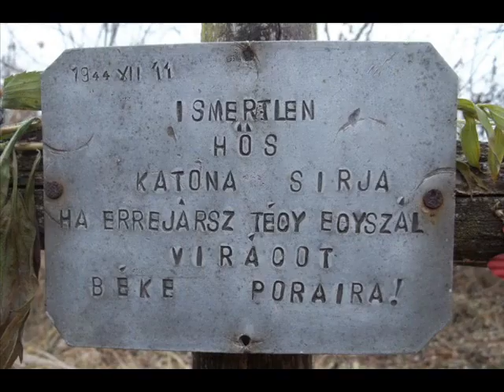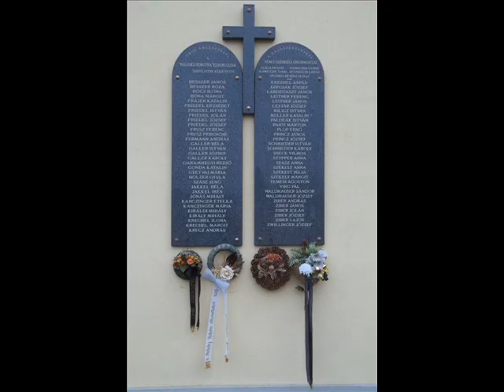Ismeretlen katona sírja (Gciks)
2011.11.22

Vitya77 nevű kesser volt a Gciks geoláda elrejtője. Egy Sajóbábony melletti bozótosba rejtette el a hagyományos ládatípusú kest. Persze ilyen befőttes üveget még nem láttam mint ez a doboz :), valszeg ezért nem találta néhány ideges kesser. Nyáron viszont tényleg kár keresni itt, embernél magasabb a gaz és lovardában felnőtt szúnyogok várnak kesservérre kiéhezve.